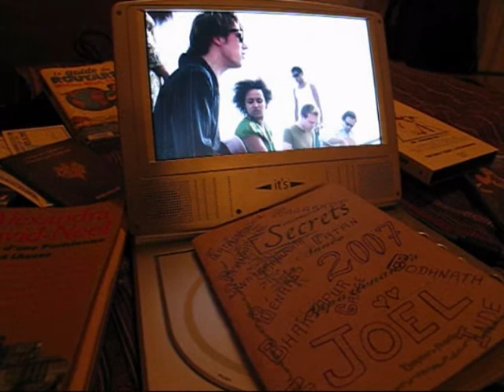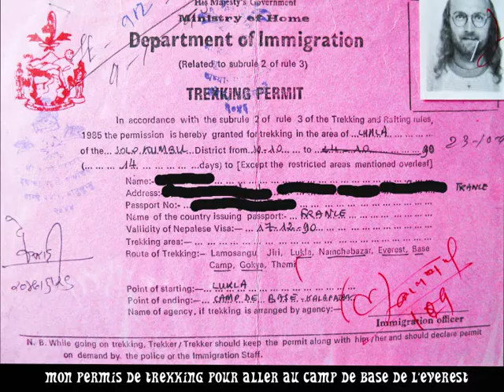KATHMANDOU Vallée de KATHMANDOU PATAN au NEPAL+ PHOTOS.wmv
( D'autres petits Films et Photos à SUIVRE ) Vallée de KATHMANDOU PATAN au NEPAL+ PHOTOS.wmv